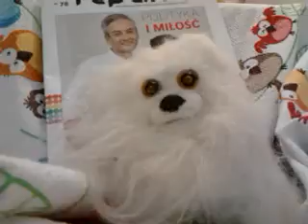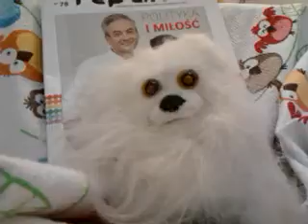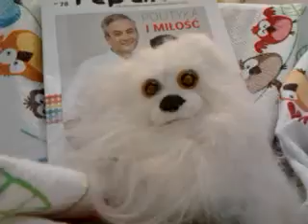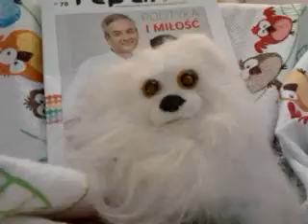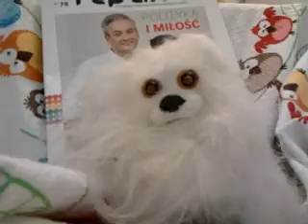video 2016 11 14 20 36 13